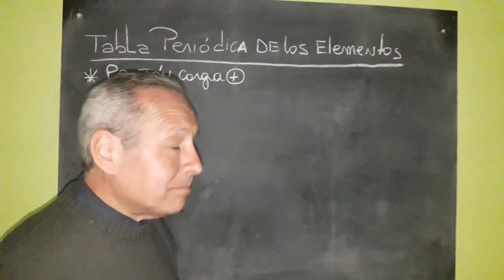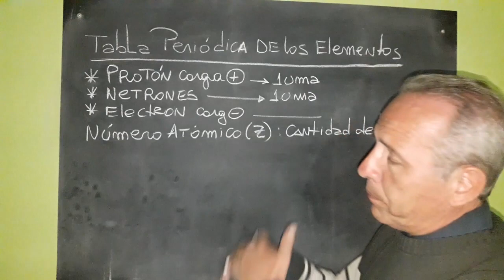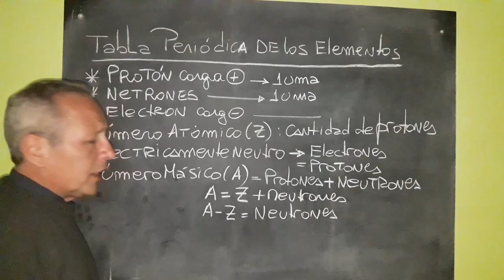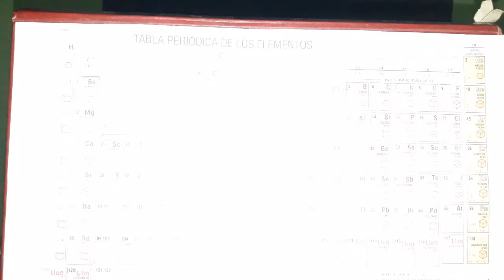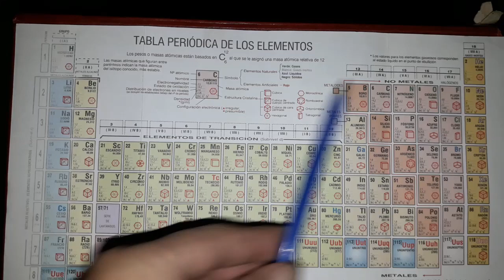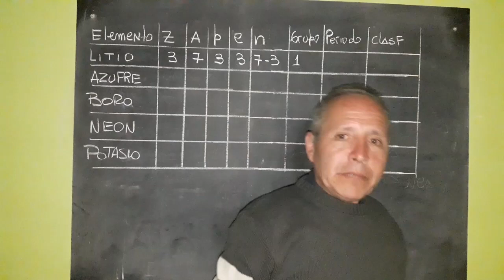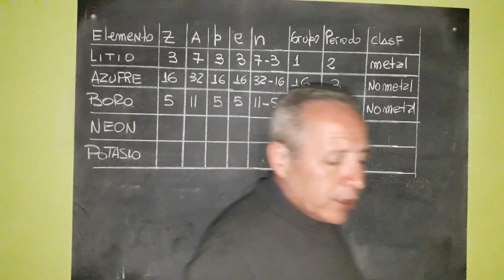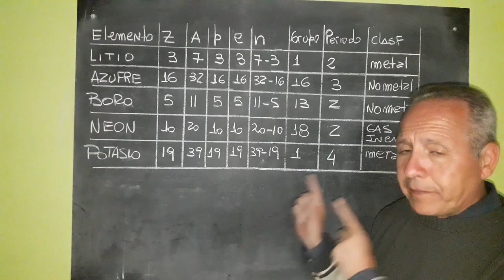Tabla Periódica de los Elementos (Nivel Básico)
Determinación de partículas sub-atómicas, periodo y grupo